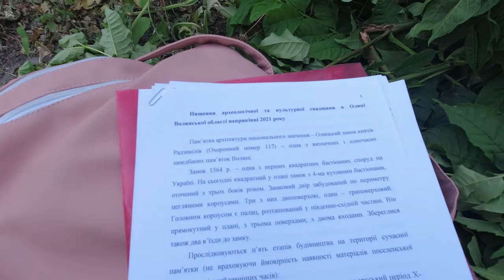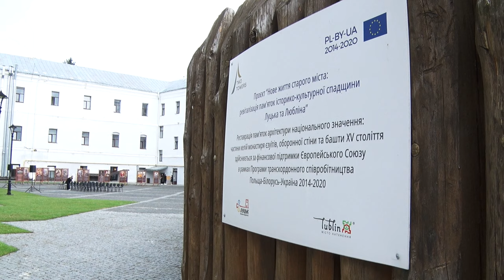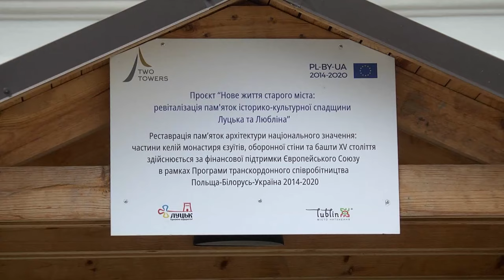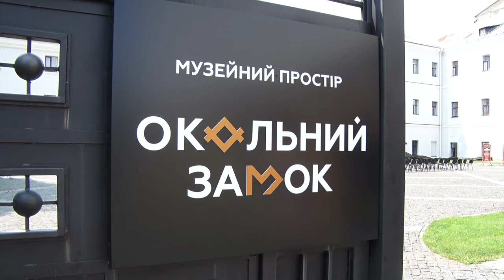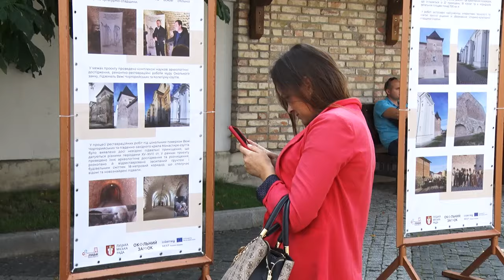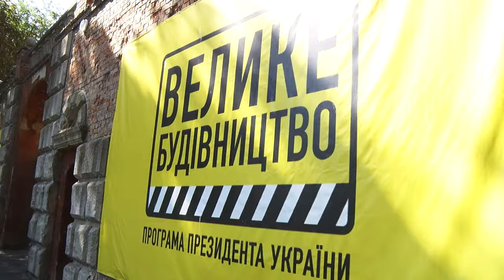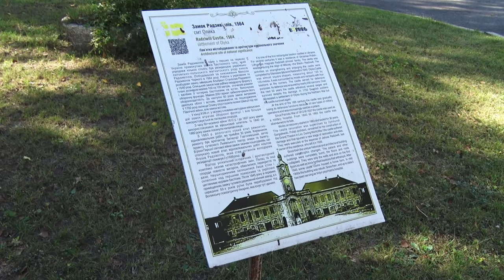Чому у Луцьку вийшло, а в Олиці - ні? Як на Волині (не)рятують пам'ятки європейської історії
Європейська історія України – глибока та справжня. Вона налічує сотні років і тисячі спільних об’єктів історичної та культурної спадщини. Їхнє відновлення – питання зараз настільки ж важливе, як і питання національного самовираження. І це питання особливо гостро звучить в умовах війни з багаторічним окупантом української землі, української історії і української культури.

У спеціальному репортажі «12 каналу» — історія про те, як транскордонна співпраця допомагає рятувати спільні пам’ятки. У той час, як самостійні потуги українських чиновників — швидше, шкодять, аніж рятують.

Матеріал створено за підтримки “Media Lifeline Ukraine"